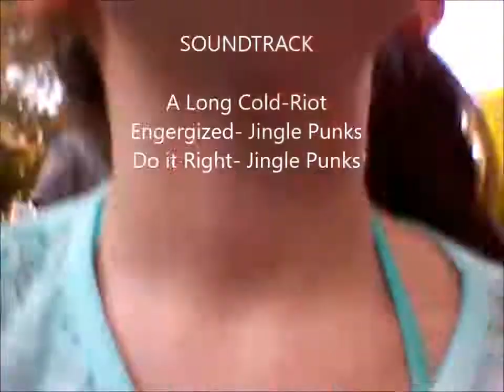Work Hogs at Lagoon